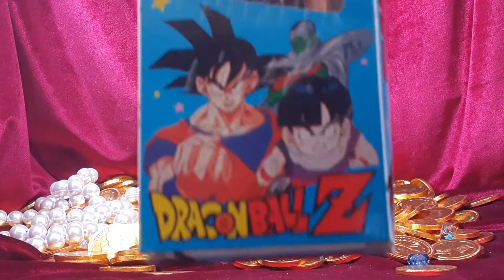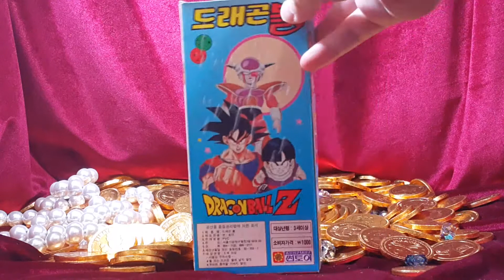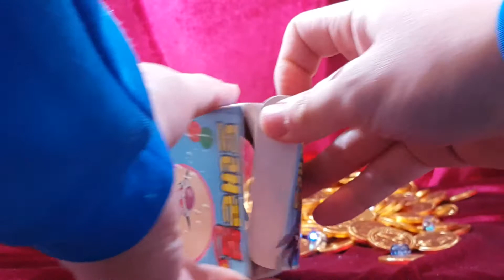손오공 드래곤볼 피규어 소프비 액션 고전 - 장난감 황제의 보물창고 No.179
손오공은 드래곤볼 만화에 나오는 주인공입니다. 지구에서 가장 유명한 만화 주인공중 한명이죠. 순수했던 꼬마 손오공이 강적들과 싸우면서 친구가 되고 다시 강적과 싸우는 이야기는 저의 어린시절을
온통 차지하고있었습니다. 그 손오공이 어른이 되어 나왔을때의 충격은 아직도 생생하게 기억납니다. 손오공이 어른이 되다니...!
하지만 손오공은 저의 마음속에 아직도 순수한 또래 아이로 기억되고있습니다. 자, 손오공을 만나러 가볼까요?